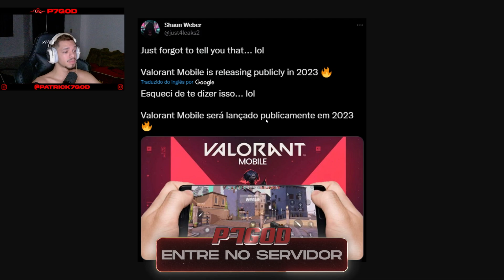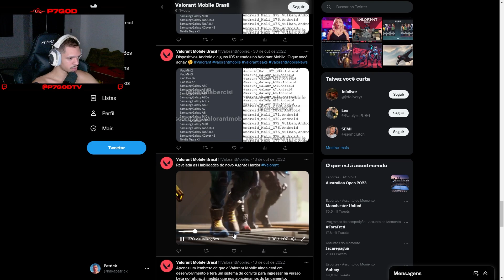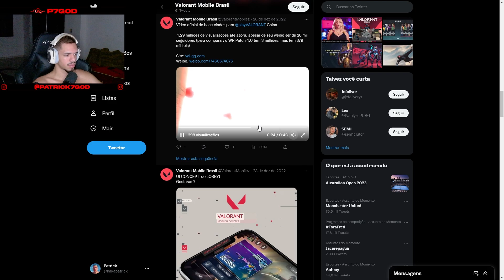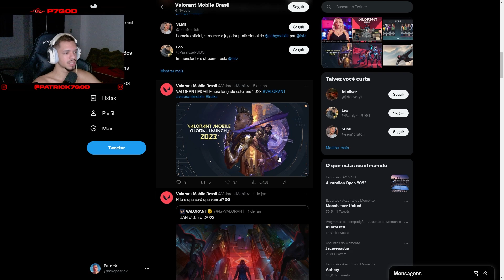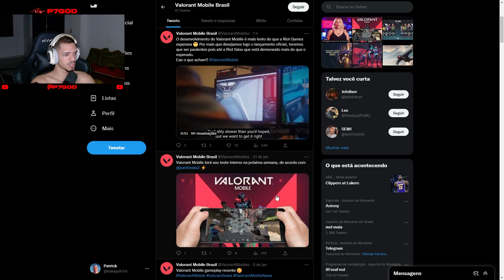VALORANT MOBILE ESTÁ INCRÍVEL!!! ( OFICIAL da RIOT GAMES ) ‹ P7GOD ›